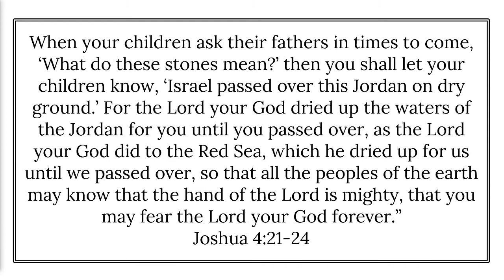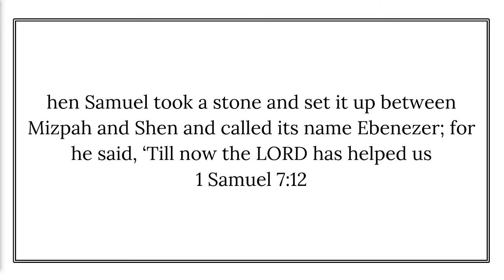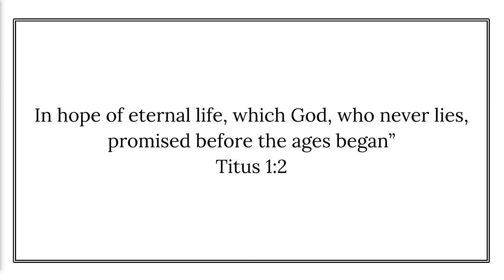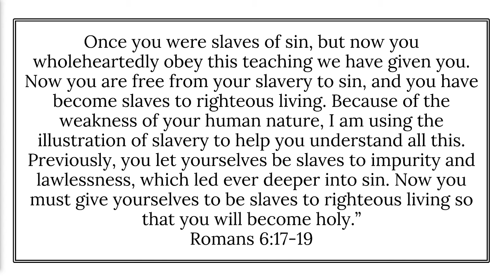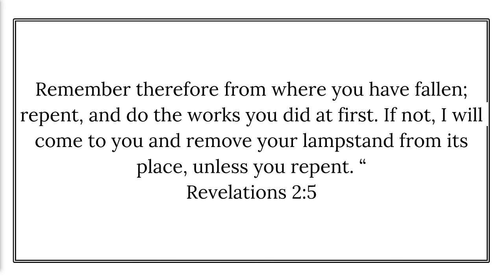Sunday Morning Sermon 05/30/2021 - We are forgetful People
Pastor Ken Gorman Brings us this weeks message entitled "We are forgetful People"